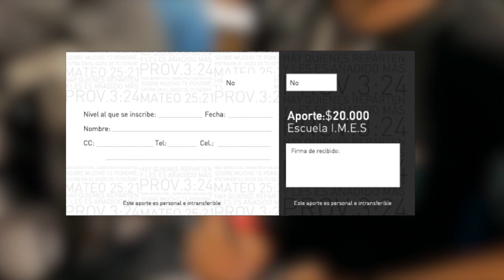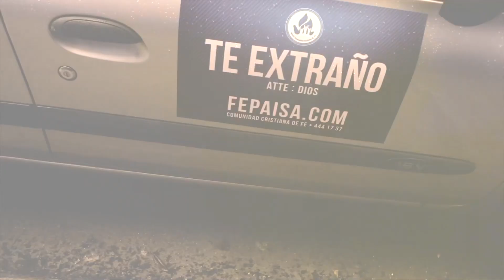Anuncios 12 y 13 Enero